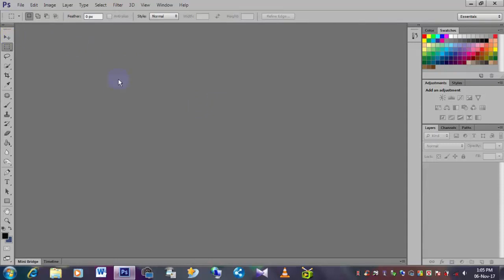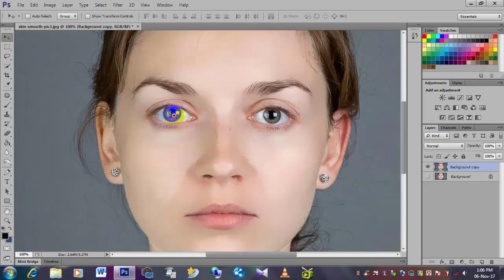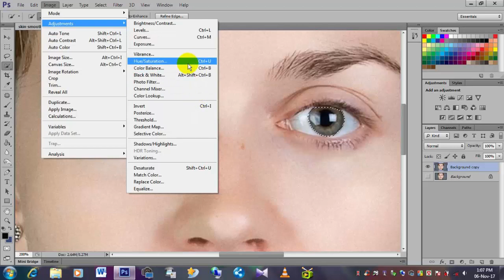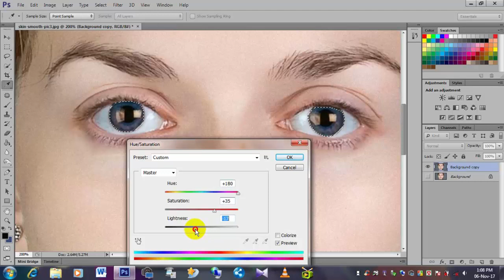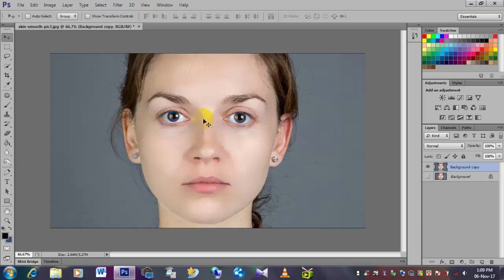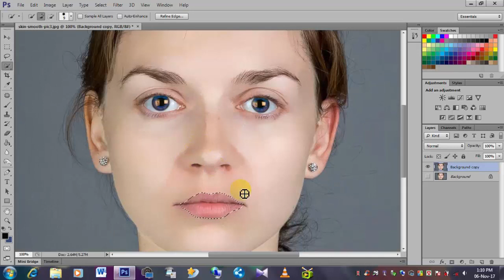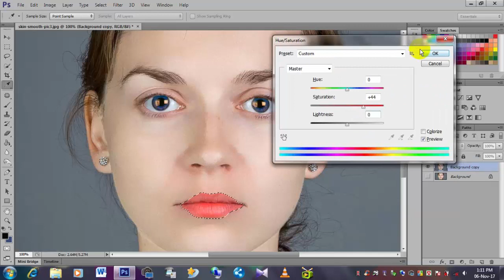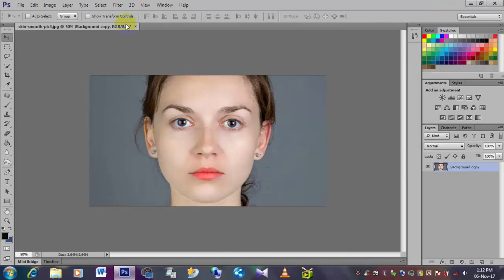How to Change Eye Color in Photoshop in bangla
Learn not only how to change eye color in Photoshop but also coloring it creatively and naturally. Simply changing the color is not enough, a lot of other factors like light and dimension has to be considered and implied.

In this video, we will start right from the fundamentals of color and light, and from there, we will learn the techniques to enhance, create, control and change the color of the iris and Lips.

This video is divided into two parts, in the first part, we will look into coloring eyes naturally, in the second part, we'll go coloring the lips.